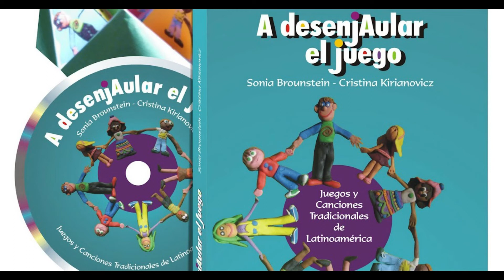21 - Bate o monjolo (Ronda)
Del cd "A desenjaular el juego" de Sonia Brounstein, Cristina Kirianovicz.

Juegos y canciones tradicionales de Latinoamérica